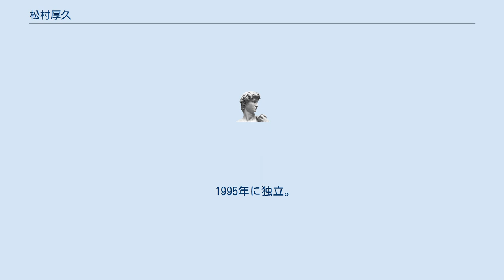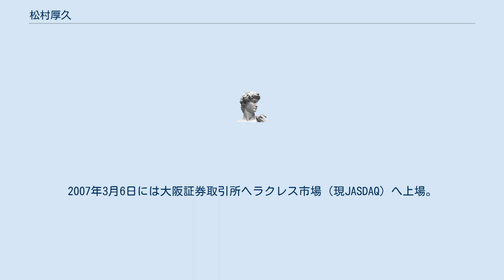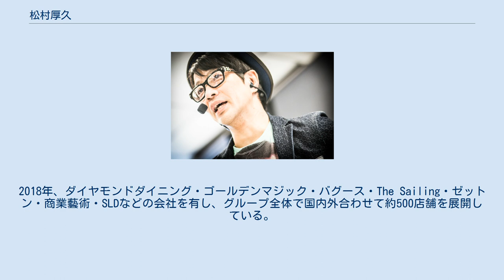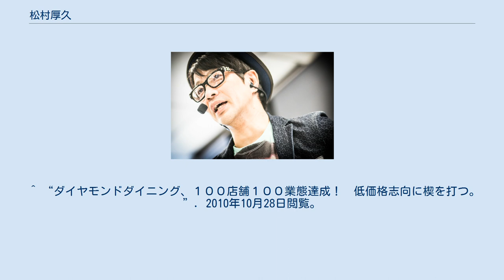松村厚久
松村 厚久（まつむら あつひさ、1967年3月29日 - ）は、日本の実業家。
株式会社ダイヤモンドダイニング創業者。
株式会社DDホールディングス代表取締役社長・グループCEO。
高知県観光特使。
 高知県出身。
日本大学理工学部卒業。
大学在籍中に、サイゼリヤで4年間アルバイトを経験した中で飲食業の面白さを体験し卒業後、日拓エンタープライズに入社。
ディスコの企画・運営に携わり、非日常を学びエンターテイメントに目覚める。
 1995年に独立。
当初から飲食店に興味があったが、資金集めのために翌年1996年に「A＆Yビューティサプライ」を設立し、都内に日焼けサロンを展開。
2001年念願の飲食業に参入し、銀座に1号店「VAMPIRE CAFE」をオープンした。
翌年2002年12月に株式会社ダイヤモンドダイニングに社名を変更。
2007年3月6日には大阪証券取引所ヘラクレス市場（現JASDAQ）へ上場。
2008年1月には外食産業に最も影響を与えた人物として外食産業記者会が表彰する「外食アワード2007」を受賞している。
同年5月には、日経流通新聞「飲食業2007年度ランキング」で店舗売り上げ伸び率第1位に選ばれた。
 都内を中心に店舗を次々と展開し、2010年10月には業界初の100店舗100業態を達成した。
その後、M&Aによって業態ポートフォリオを広げ、現在はアミューズメント事業やウエディング事業も行なっている。
 2015年、東京証券取引所市場第一部銘柄に指定され、同年にノンフィクション作家・小松成美の著書『熱狂宣言』（幻冬舎刊）の中で若年性パーキンソン病に罹患していることを公表した。
公表後、フジテレビ放送の『Mr.サンデー』は、半年間にかけて密着取材。
2016年の年初1回目にドキュメンタリーとして放送された。
 2017年9月より持株会社体制に移行し「株式会社DDホールディングス」を設立し、代表取締役社長 兼 グループCEOに就任。
2018年、ダイヤモンドダイニング・ゴールデンマジック・バグース・The Sailing・ゼットン・商業藝術・SLDなどの会社を有し、グループ全体で国内外合わせて約500店舗を展開している。
DDホールディングスの新しいCI・ロゴは本人の希望により佐藤可士和に依頼、佐藤が手がけたロゴでは外食業界初となった。
 2017年、映画プロデューサー奥山和由が書籍「熱狂宣言」を読んだことがきっかけとなり、松村を来訪。
奥山の強い希望により、ドキュメンタリー映画『熱狂宣言』が製作されることになった。
監督は奥山が務め、映画は2018年秋よりTOHOシネマズ六本木ヒルズにて上映が決定した。
 故郷である高知県の観光特使も務めており、2014年から継続的によさこい祭りに参加している他、企業版ふるさと納税などに協力している。
 ^ “飲食店の業態開発日本一を目指すダイヤモンドダイニング”. 2007年8月20日（月）閲覧。
 ^ “「自分は怠けすぎ」「恥ずかしくなった」 パーキンソン病と闘うカリスマ社長の姿に若者から反省の声”. 2016年1月14日閲覧。
 ^ “ダイヤモンドダイニング、１００店舗１００業態達成！　低価格志向に楔を打つ。”. 2010年10月28日閲覧。